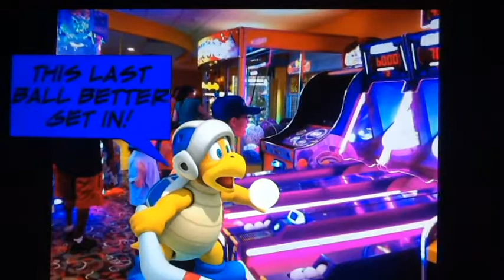Boomerang Bro Is Weird